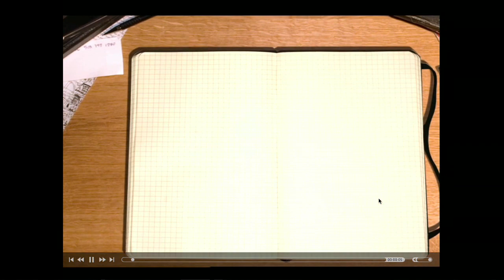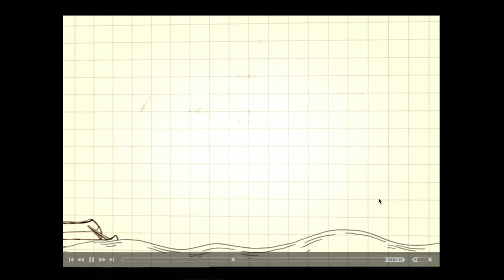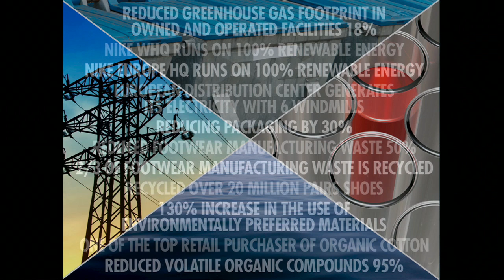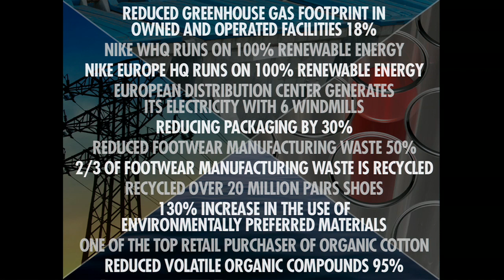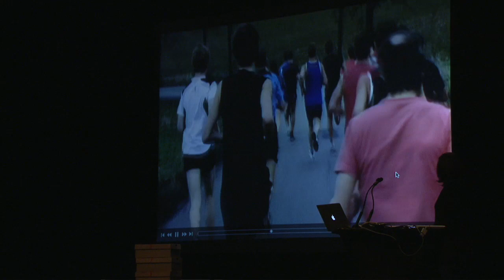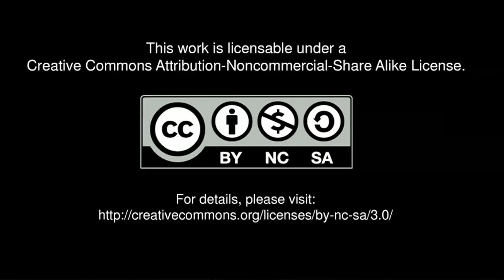PopTech 2009: Lorrie Vogel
The General Manager for Nikes Considered team, Lorrie Vogel is conducting pioneering research in sustainable product design. Vogel says that green design requires fundamentally altering Nike business practices  which would see waste cut by 17% and the use of eco-conscious materials boosted by 20%  and transforming social attitudes about everything we do.